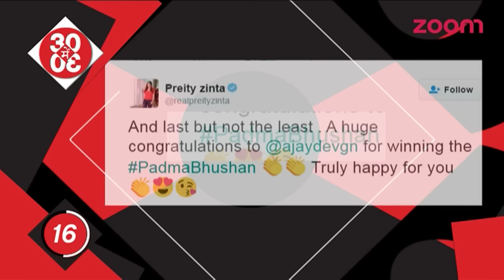Preity Zinta's mistake | Bollywood News